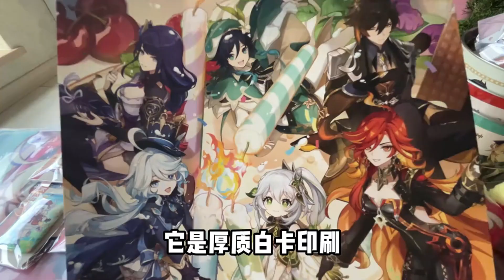【原神】萬達電影x原神谷子開箱，今天又是被貌美谷子硬控的一天！原神周邊大開箱！原神納塔丨歡迎來到納塔丨原神萬達電影丨原神四周年紀念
【原神】万达电影x原神谷子开箱，今天又是被貌美谷子硬控的一天！原神周边大开箱！原神纳塔丨欢迎来到纳塔丨原神万达电影丨原神四周年纪念

作为一名原神的老玩家，在这个充满奇幻与冒险的游戏世界里，已经度过了无数个难忘的时光。如今，站在这个节点上，回顾一路走来的原神之旅，心中满是感慨与喜悦。
初次踏入提瓦特大陆，便被那美轮美奂的画面所震撼。从翠绿的风之国度蒙德，到火红的岩之国度璃月，再到神秘的雷之国度稻妻，每一个地方都有着独特的风景和文化。蒙德的风车与草原，让人仿佛置身于童话世界；璃月的山峦与湖泊，尽显东方神韵；稻妻的岛屿与雷暴，充满了神秘与危险。而随着游戏的不断更新，新的国度如须弥、枫丹等也逐一登场，为我们带来了更多的惊喜和探索的乐趣。
在游戏中，战斗系统也是一大亮点。不同的角色拥有各自独特的技能和战斗风格，玩家可以根据自己的喜好组建不同的队伍。作为老玩家，我已经收集了众多强力的角色，从最初的御四家，到后来的五星角色，每一个角色都有着自己的故事和成长历程。在战斗中，合理运用角色的技能和元素反应，可以打出高额的伤害，战胜强大的敌人。而且，游戏还不断推出新的活动和挑战，让我们在战斗中不断提升自己的实力和技巧。
除了战斗，原神的剧情也是吸引我的重要因素之一。游戏中的主线剧情跌宕起伏，充满了悬念和惊喜。从寻找亲人的旅行者，到各个国度的故事，每一个剧情都让人沉浸其中，感受着角色们的喜怒哀乐。同时，游戏中的支线任务和隐藏剧情也非常丰富，通过完成这些任务，我们可以更加深入地了解提瓦特大陆的历史和文化。而且，原神的剧情更新非常及时，每一次更新都能给我们带来新的故事和挑战，让我们始终保持着对游戏的热情。
作为老玩家，我还非常喜欢游戏中的社交系统。可以和其他玩家一起组队冒险，共同挑战强大的敌人。在游戏中，我们可以互相交流心得，分享游戏中的快乐。而且，游戏还经常举办各种活动，让我们有机会和其他玩家一起互动，增进彼此之间的友谊。
此外，原神的音乐也是一大亮点。游戏中的音乐风格多样，从悠扬的古典音乐到激昂的战斗音乐，每一首都能让人沉浸在游戏的氛围中。而且，音乐与游戏场景的配合非常默契，让人在欣赏美景的同时，也能享受到美妙的音乐。
回顾这一路走来的原神之旅，我收获了无数的快乐和感动。这个游戏不仅是一个娱乐的平台，更是一个充满创造力和想象力的世界。在这里，我可以尽情地探索、战斗、交友，体验着不同的人生。我相信，在未来的日子里，原神还会继续带给我们更多的惊喜和感动，让我们一起期待吧！